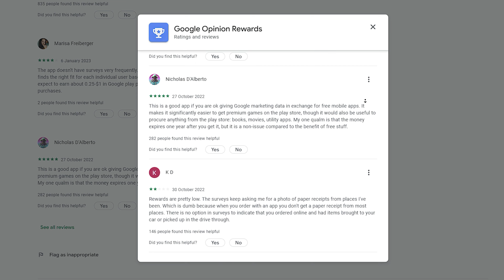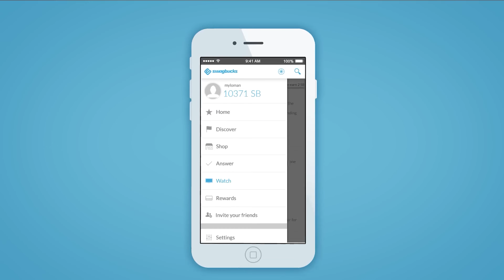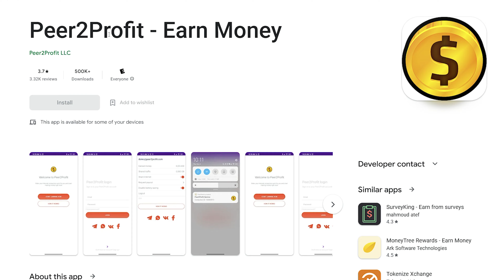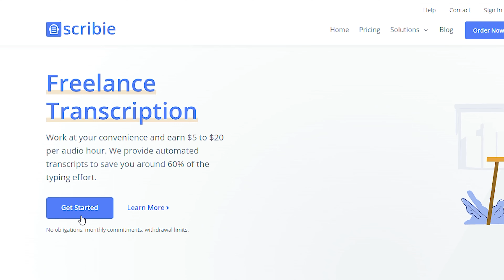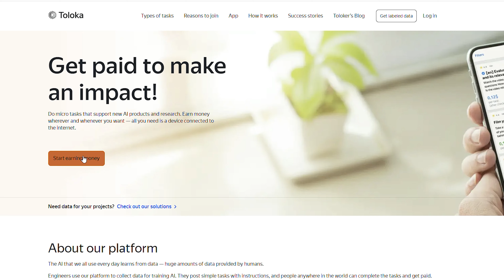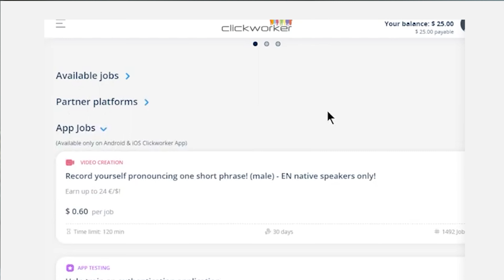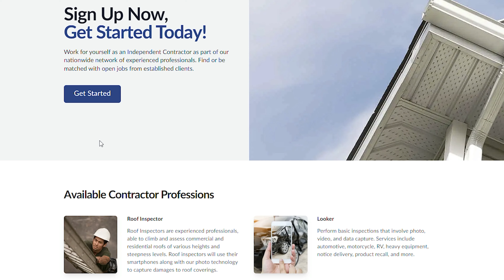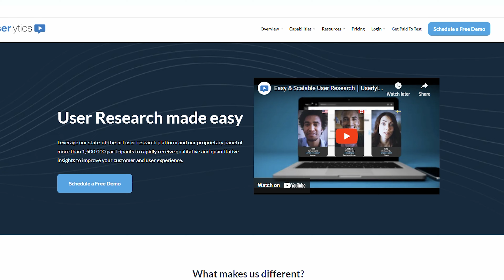8 Website Side Hustles That Pay You DAILY for Working From Home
Here are 8 of the best website side hustles that you can do whilst working from home that will pay you daily. Enjoy!

▼ ▽ TIMESTAMPS
0:00 Intro
0:16 Side Hustle #1
1:49 Side Hustle #2
3:08 Side Hustle #3
4:47 Side Hustle #4
5:27 Side Hustle #5
7:29 Side Hustle #6
9:12 Side Hustle #7
10:55 Side Hustle #8